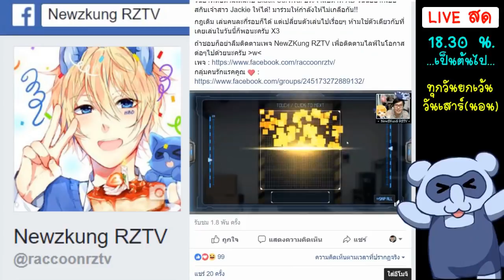บ้านแม่มดพัฒนาใหม่.... ตายท่าสวยกว่าเดิม!? | The Witch's House MV # 1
เกม Horror RPG ในตำนานกลับมาอีกเกม รอบนี้เป็นเกม The Witch's House - บ้านแม่มด หรือคฤหาสน์แม่มด เกมผีนรกที่ทำคนตายยิ่งกว่าเกมไบรอันผจญภัยมาแล้ว!? ด้วยความหลอน + การตายที่เกิดขึ้นได้ทุกเมื่อ จึงกลายเป็นเกมผีในตำนานที่ขึ้นชื่อด้านการเกิด ตาย วนเวียน มากที่สุด! พร้อมแล้วใช่หรือไม่ที่จะมาพบเจอกับเกมๆนี้อีกครั้ง ถ้าพร้อมแล้วก็ลุยเลย!

เกมนี้มีขายรีเมคใหม่แล้วที่.